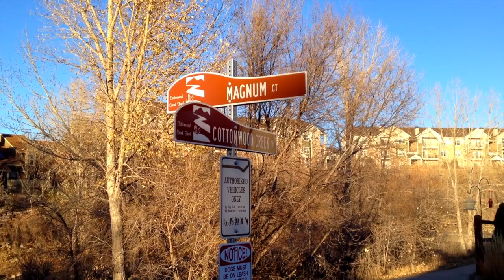CSCG Rest Day Comedy - 11.20.13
Everyone has to take a rest once and awhile! Here's a little bad comedy to keep you going!